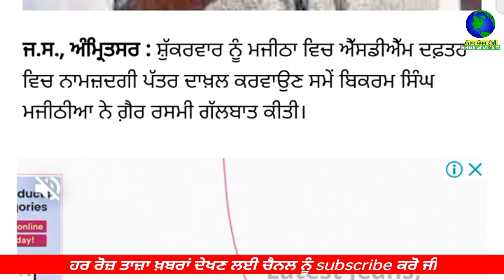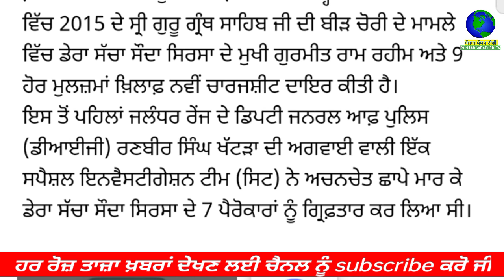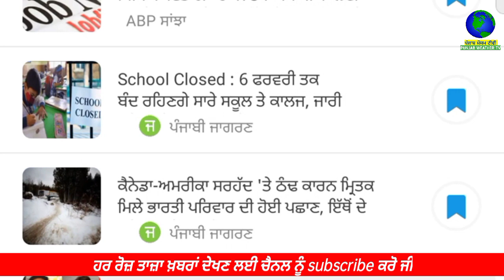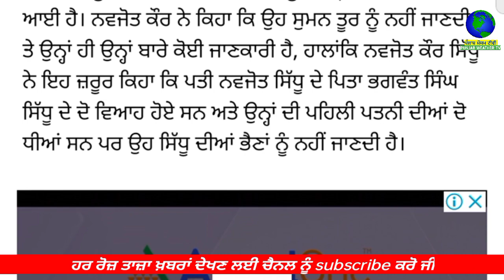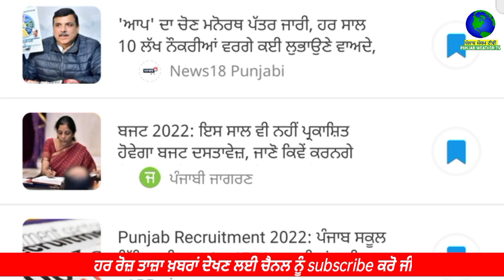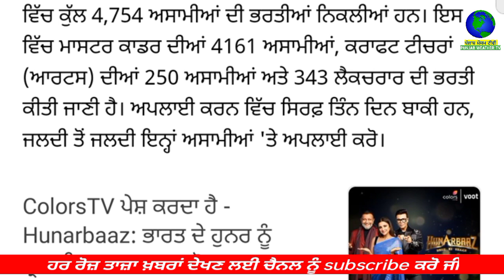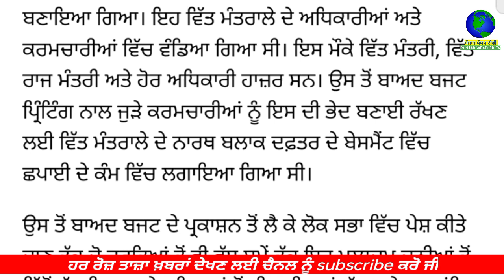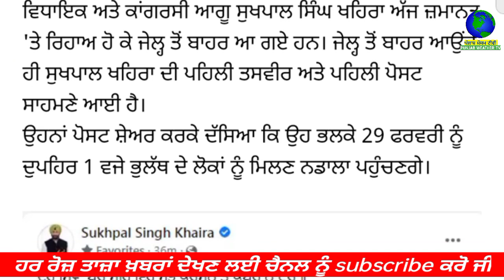Today Morning Breaking News, ਅੱਜ 29 ਜਨਵਰੀ ਦੀਆਂ ਤਾਜ਼ਾ ਖ਼ਬਰਾਂ,Latest news, Elections 2022 ,Coronavirus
Today Morning Breaking News, ਅੱਜ 29 ਜਨਵਰੀ ਦੀਆਂ ਤਾਜ਼ਾ ਖਬਰਾਂ, Elections , Coronavirus , Today lockdown